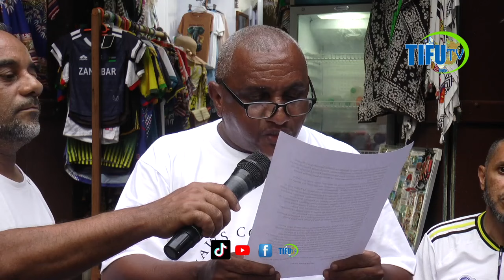JUSSA ATOA MANENO MAZITO KWA ZUMNA''MTU AKITAKA KUKUNYANGANYA NCHI KWANZA HUKUNYANGANYA UTAMBULISHO